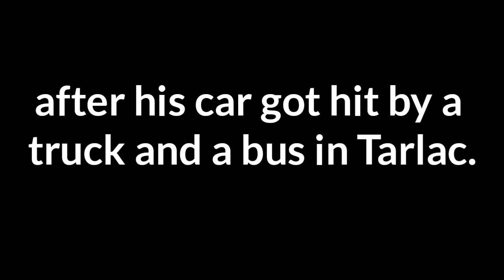AJ PEREZ (February17,1993-April17,2011)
We miss you Aj!😘😘

THROWBACK!